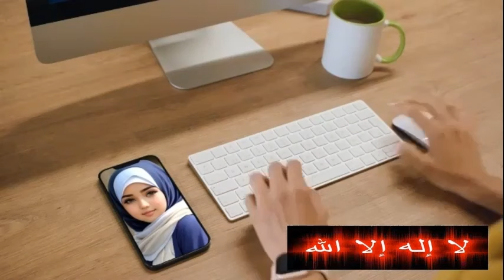MUSLIMAH BERTEMAN DENGAN KRISTEN AKHIRNYA MURTAD KOK BISA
- Tidak henti henti para ustadz mengingatkan agar kita tidak terlalu akrab dengan berteman dengan orang kristen yang akhirnya bisa membuat kita murtad